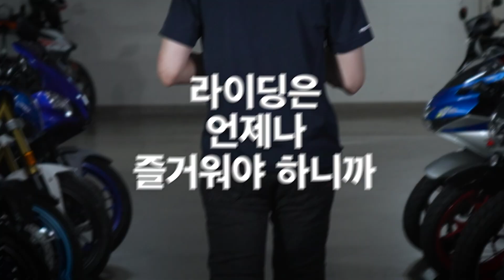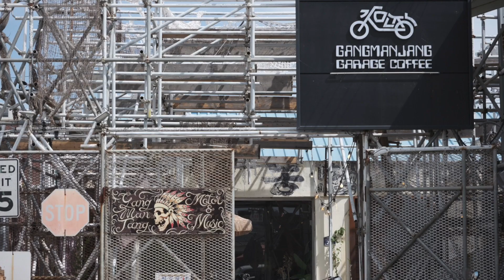드디어 만난 로우 라이더 ST와 울트라 리미티드의 뽐뿌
바이크 매입·정비·판매 모든 것을 한 번에!
가장 믿을 수 있는 인증 중고 바이크 라이트바겐!

0:00 라이트바겐
0:21 새 타이어를 주문한 사연
1:14 울트라! 엄청 편합니다
1:38 초지대교 가는 길 조심
2:23 할리가 좋은 점
2:32 로우 라이더 ST를 만나다 (feat. 홍반장 님)
4:10 강만장 도착
4:21 다이네즈 이너 재킷
5:23 열선 미리 사야 되나요?
5:26 안 타보실 거예요?
5:58 CF 촬영?
6:08 허리 받침대가 확실히 편한가요?
7:03 로우 라이더 ST 앉아보기
8:23 울트라 리미티드 앉아보기
9:13 로우 라이더 ST 한 바퀴 시승
9:34 로드킹 앉아보기
11:23 클로징